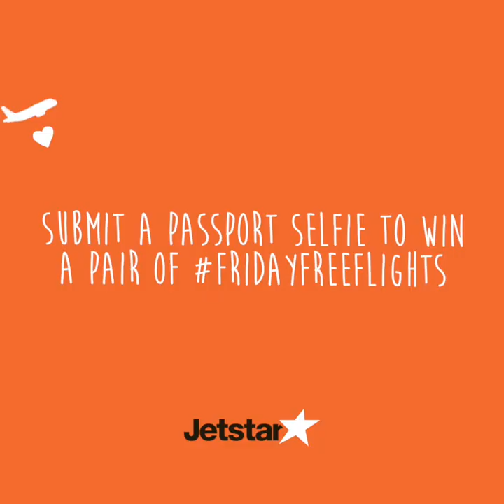FridayFREEFlights - Win tickets to Singapore!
FridayFREEFLights is back, with a twist!

Every Friday this October, we're giving away free flights to Singapore, to best passport selfies that follow our weekly theme.

To kick things off, we're looking for the best lovey dovey passport selfie, see video for more inspiration!

How to participate:

- Follow our weekly theme revealed every Tuesday, and from Friday 12am to Sunday 11.59pm, post the passport selfie on to any of your social media platforms, include a caption to say where you’d rather be with the hashtag FridayFREEFlights, and tag Jetstar with the relevant social media account.

- For example, ‘I’d rather be in Singapore having Kopi-C rather than going to work in Manila/Kuala Lumpur/Jakarta/Bangkok!’ FridayFREEFlights @jetstarasia (Instagram), @Jetstar_Asia (twitter) or @Jetstar Asia Airways (Facebook).

Prize:

Each winner from Malaysia, Thailand, Philippines and Indonesia will receive a pair of return flights to Singapore. Winners will be announced the following Monday.